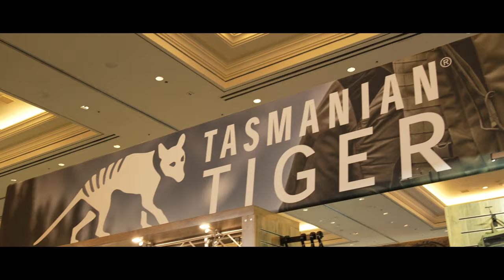SHOT SHOW 2024 - RISE ARMAMENT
+++ @shotshow 2024 +++

Vor einiger Zeit, als wir uns ein neues AR für den Wettkampf herrichteten, war es gleich klar, dass wir mit den Teilen von HERA Arms sowohl Upper, als auch Lower Receiver aus einer Quelle beziehen, der wir seit Jahren trauen.
Auch die Wahl der Optik fiel uns mit einem Aimpoint Micro recht einfach.
Doch bei der Auswahl eines Abzuges scheiden sich seit jeher die Geister. Die Wahl, ob Single Stage, Two Stage, gerader Züngel, oder gebogener, Drop In oder Bausatz, welche Marke und welche Farbe spielen ebenso eine Rolle, wie der Preis, der doch schon mal ganz knackig ausfallen kann.
Bei unserer Recherche stießen wir auf die Firma Rise Armament aus den USA.

Ihr wollt stets über die neusten Produkte aus den Bereichen Militär, Polizei, sowie Outdoor- und Schießsport informiert sein?